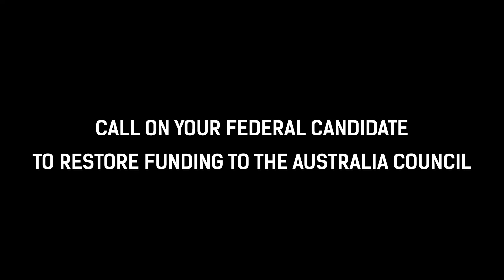John Howard - Small Start, Big Art Campaign